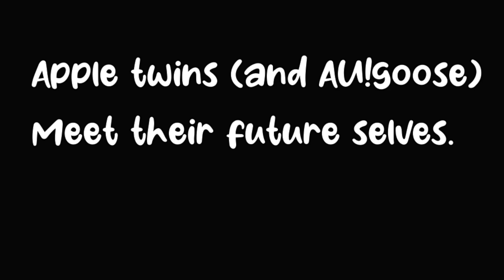Asnek pake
WOWEE.